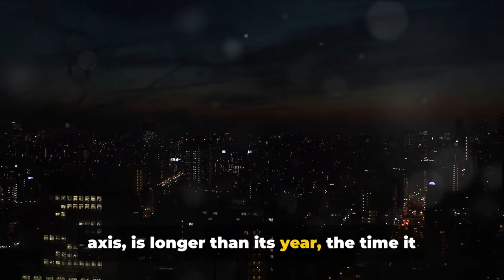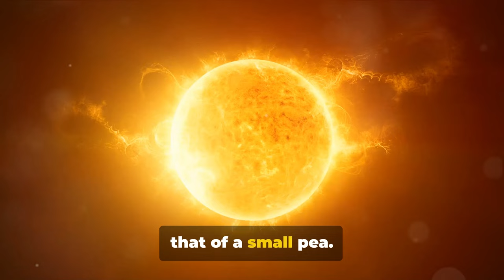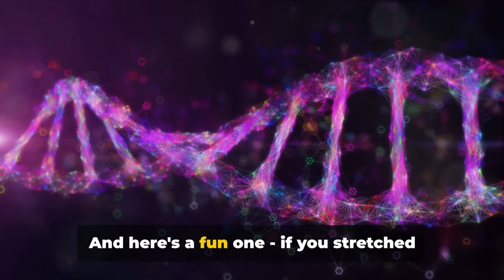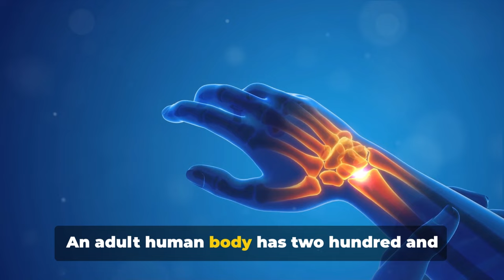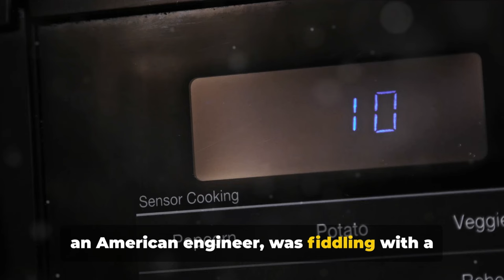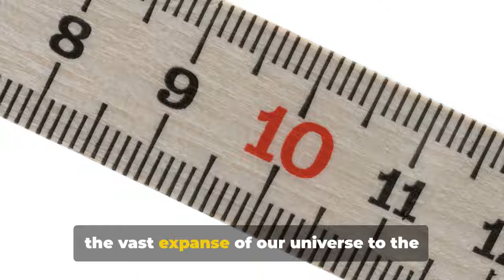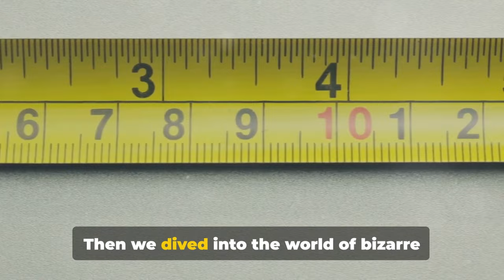Any Amazing Facts | 30 Mind Blowing Facts You Didn't Know